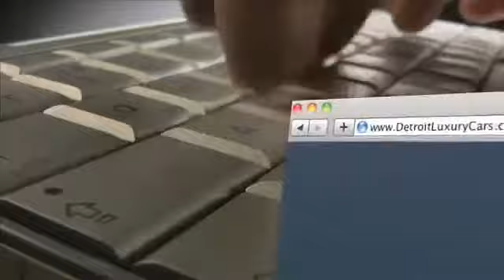Sexy Automobile Must See WorldWide Promo